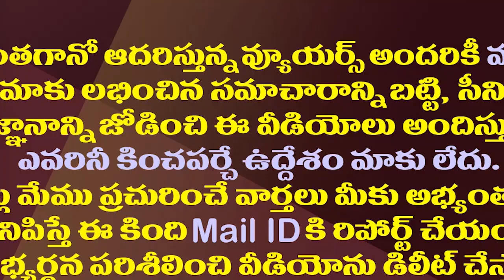చంద్రబాబూ ఇదేం ఖర్మ..మొదట్లోనే రివర్స్ కొట్టిందిగా||chandrababu started with wrong fate